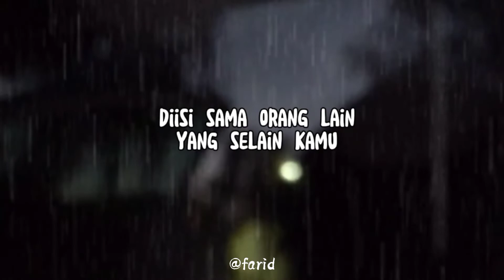Story WA | Story Galau | Ada Ruang Untukmu